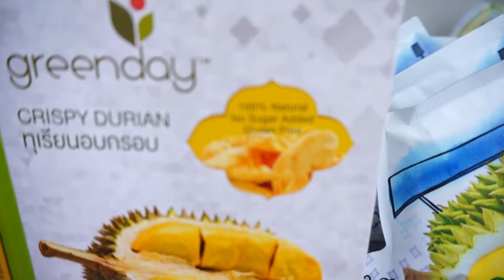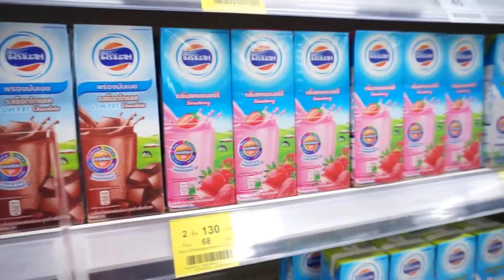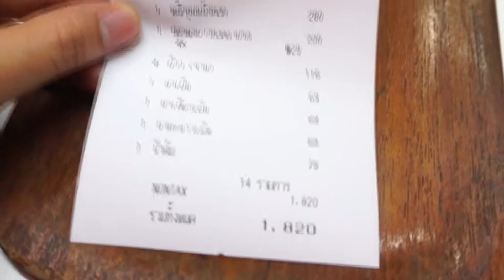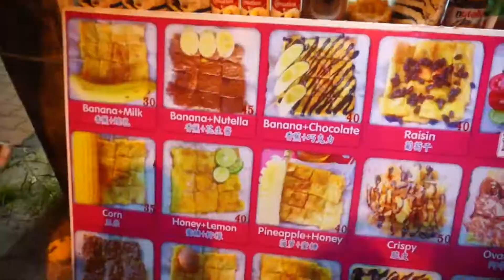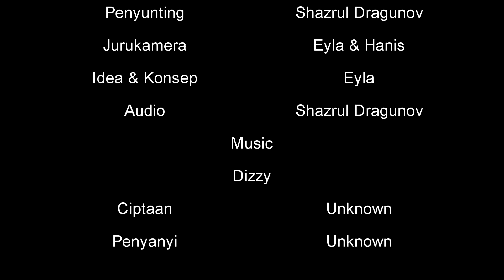Eyla VLOG : Kekitaje Takes KRABI Part 2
BEST VIDEO BY SHAZRUL DRAGUNOV

I hope you guys enjoying my video and hoping for your suggestion for my next video!

PAPAROGAS.